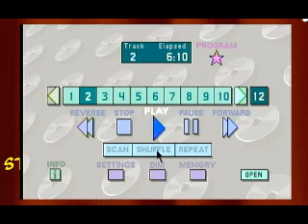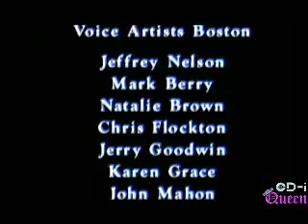Livestream - Faces of Evil pt 1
Livestream from January 15th, 2023.